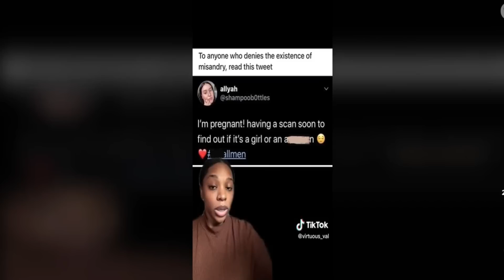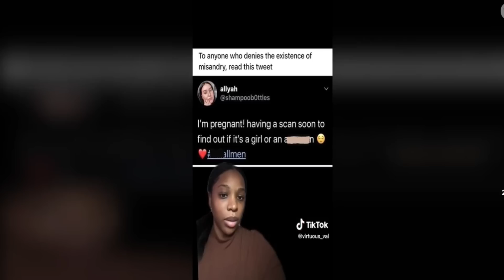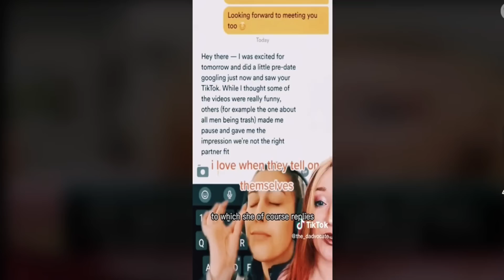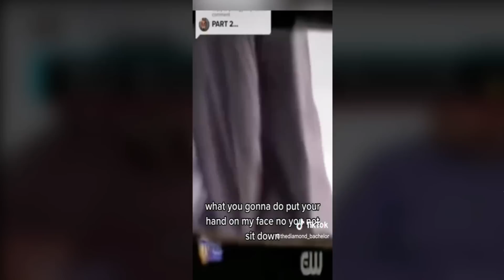Black Woman Caught on Camera Putting Hands on Her Man!